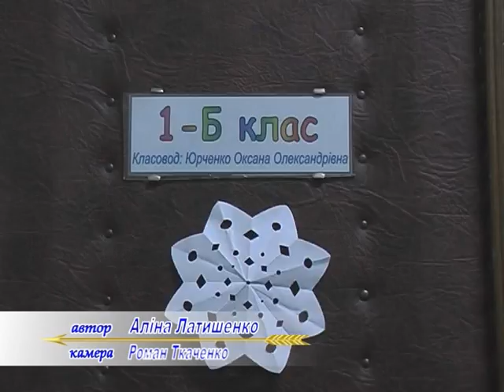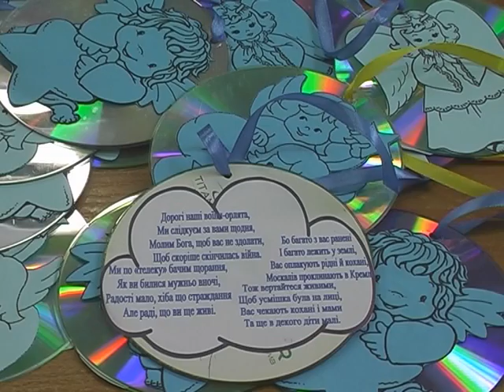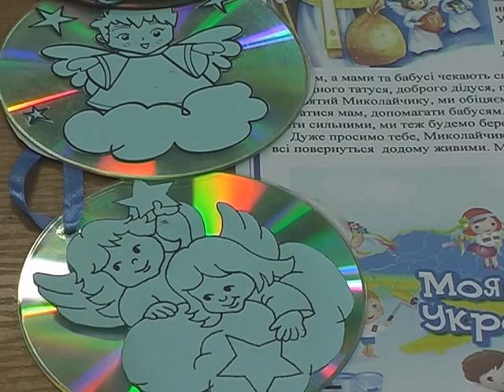Маленькі волонтери приготували військовослужбовцям подарунки до Дня Святого Миколая